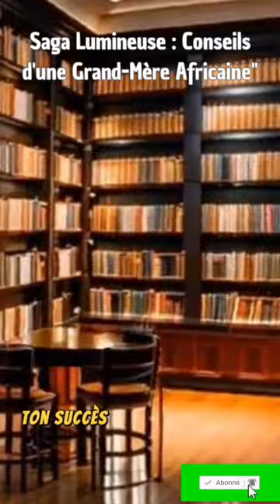Saga Lumineuse : Conseils d'une Grand-Mère Africaine"🙏🙏